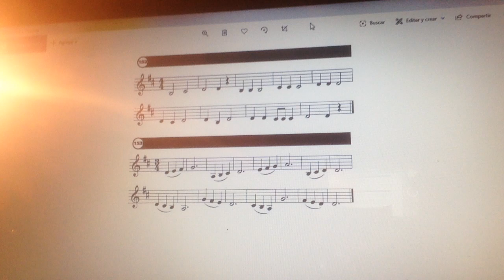Isai Cornejo Lecciones 152 y 153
Lecciones 152 y 153 del libro Onem